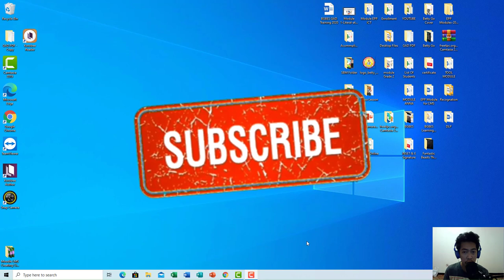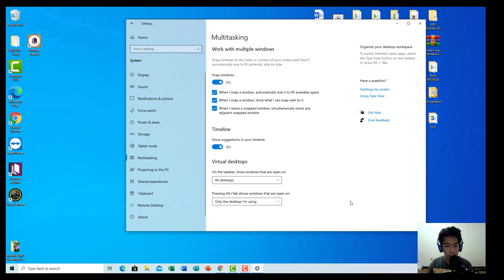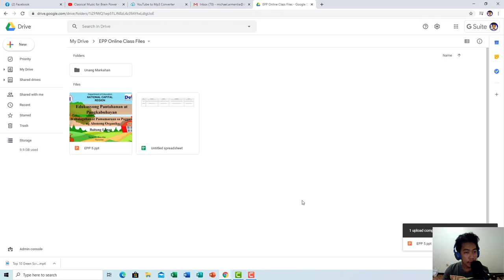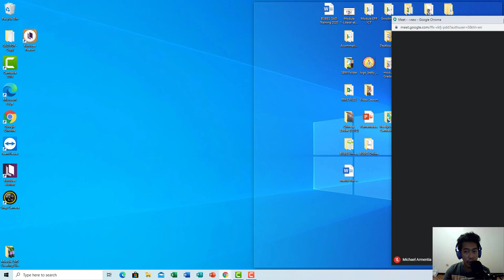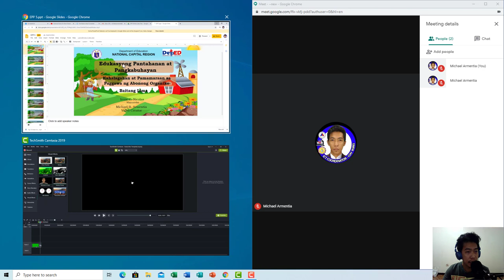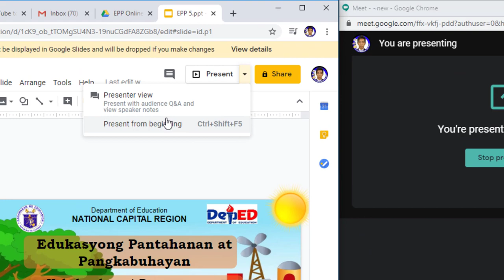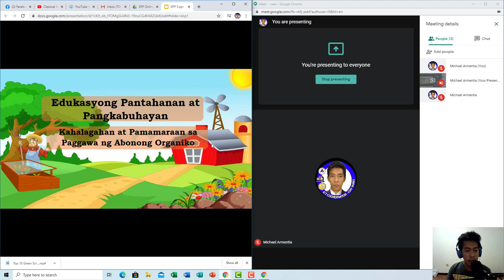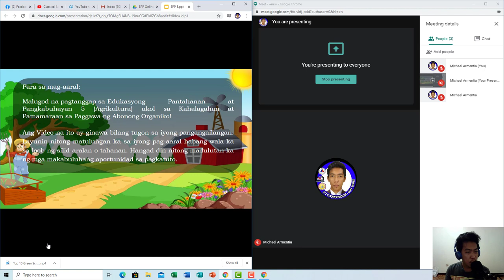Computer Monitor Split Screen 1 Monitor Split into 2 Screen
this will help teacher's for their presenting their lesson in online class.